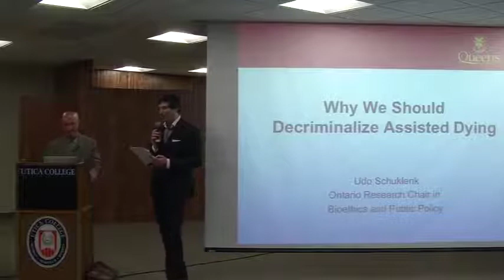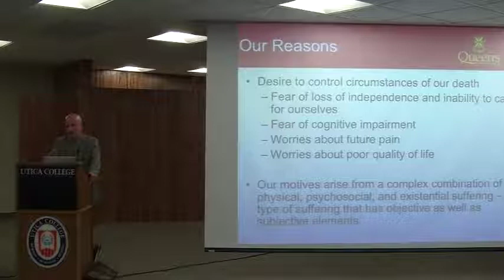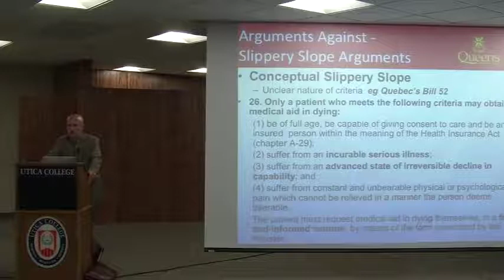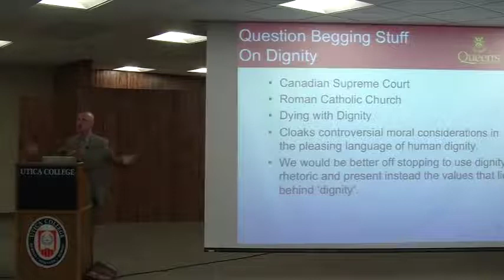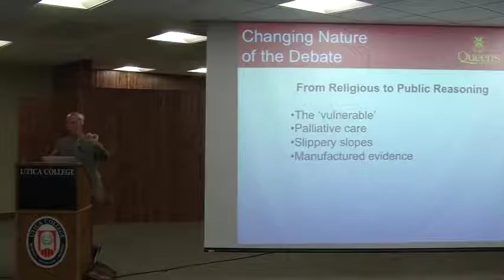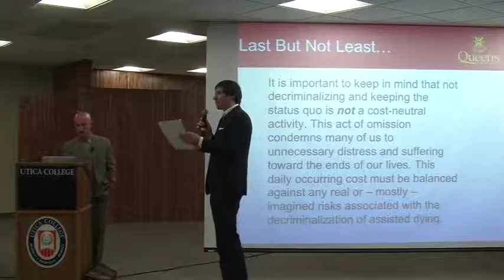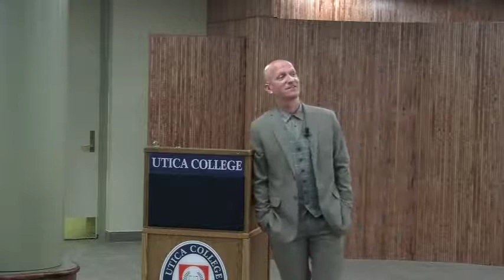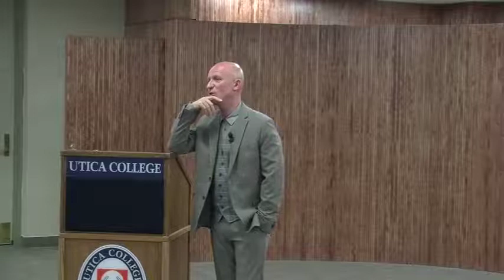The Applied Ethics Institute at Utica College Presents Udo Schuklenk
Professor Udo Schuklenk

"Why Legalizing Assisted Dying is a Good Idea"

At 7:00 pm on Thursday, May 8, 2014, Professor Udo Schüklenk, Queen's University, gave a public lecture titled "Why Legalizing Assisted Dying is a Good Idea". The talk was hosted in the Library Concourse on Utica College's campus at 1600 Burrstone Rd., Utica, NY.

Professor Schüklenk reviewed, from a Canadian perspective, arguments for and against the legalization of assisted dying. He briefly summarized the Canadian experience toward the end of life. To his mind the case in favour of making assisted dying legally available is not a philosophically terribly difficult task to achieve. After making the affirmative case, he focused on dissecting arguments typically deployed by opponents of assisted dying. Among these arguments are: 'assisted dying violates human dignity', 'the legalization of assisted dying leads inevitably to abuse affecting vulnerable people', and 'assisted dying violates the traditions of medical practice'.  He aimed to show that because arguments against the legalization of assisted dying fail, we ought to make assisted dying available for no reason other than that an overwhelming majority of citizens support its legalization. This presentation concluded with a brief review of current Canadian legal developments on that issue.